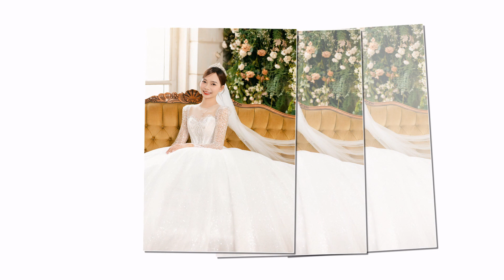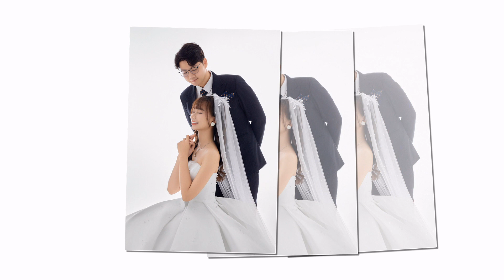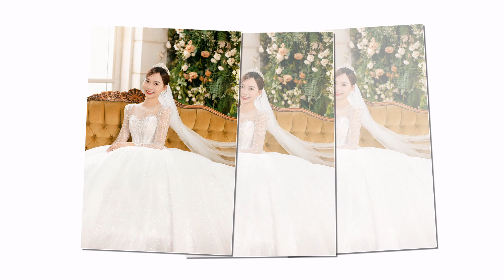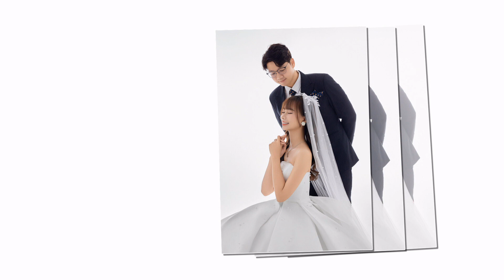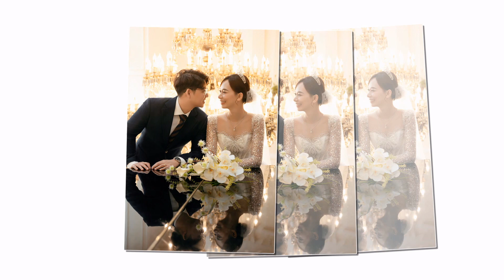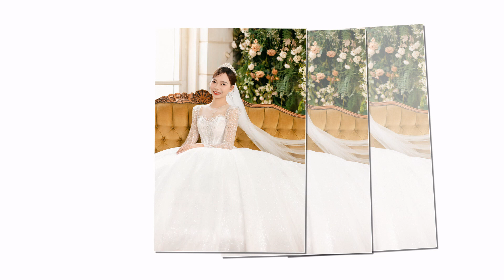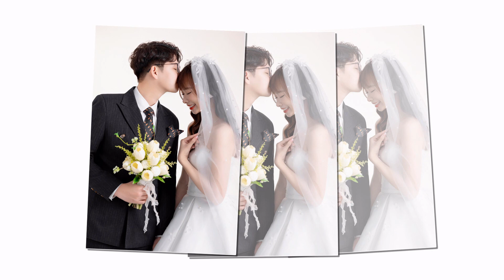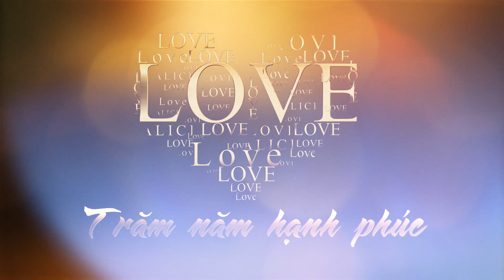Quang Dung Phuong Anh